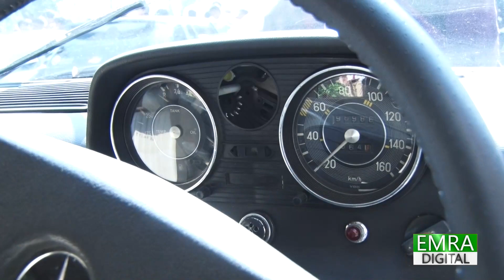1971 Mercedes Restoration | Young Man's Passion for Old Cars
1971 Mercedes Restoration | Young Man's Passion for Old Cars